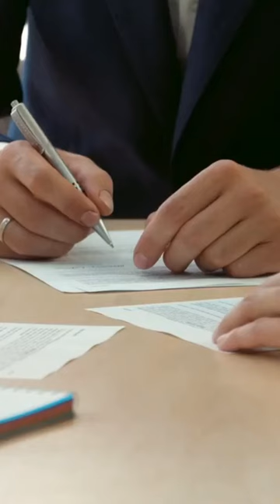1-minute Summary Homegoing by Yaa Gyasi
1-minute Summary Homegoing by Yaa Gyasi